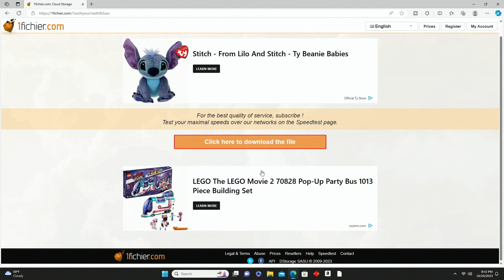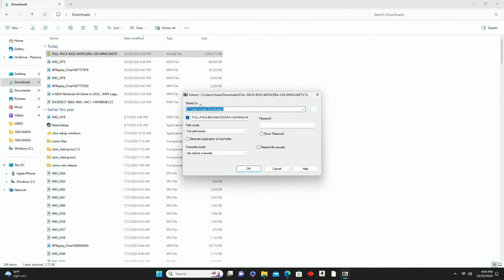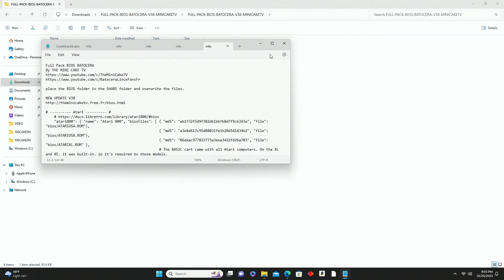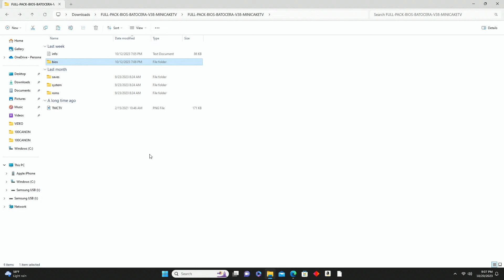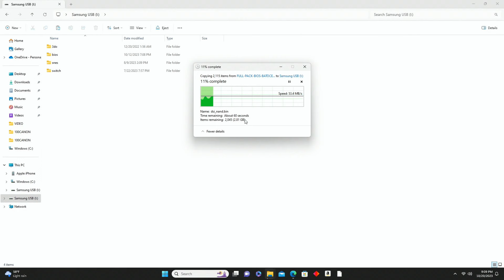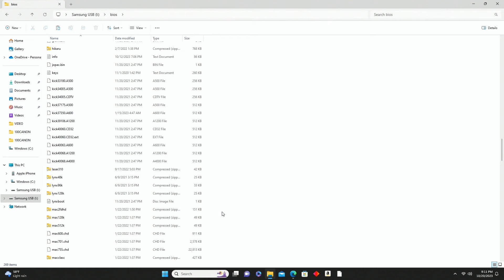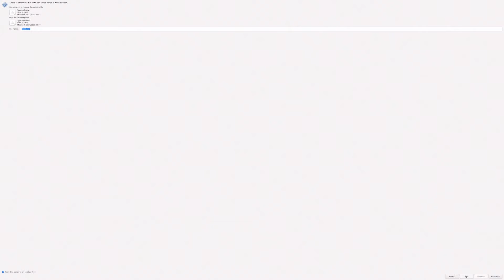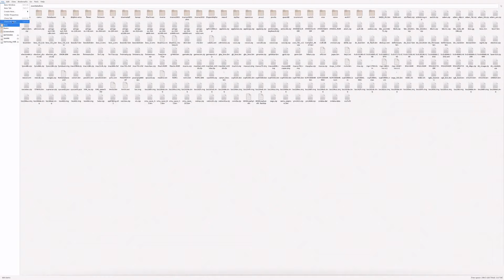How To Install The New BATOCERA 38 Bios Files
In this video I'll show you how to install the new Batocera 38 Bios Files so you can get your games up and running!

If you enjoyed this video, please leave a THUMBS UP on this video!